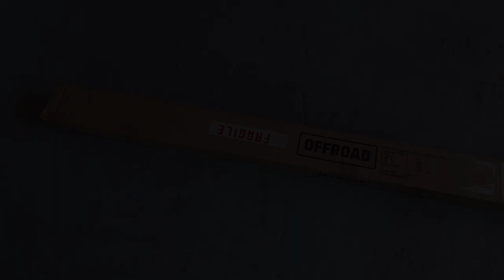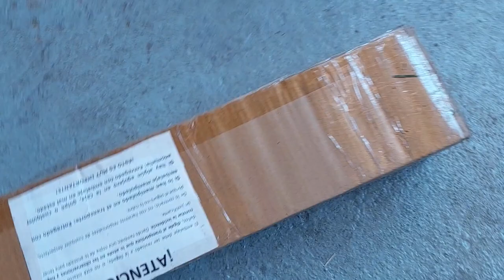Como poner un toldo en un 4x4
Os enseño como he montado el toldo de manera fácil en el coche y osdejo el enlace por si os interesa.

Toldo para coche: